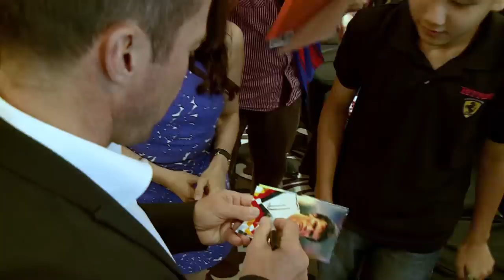Lothar Matthäus – Bundesliga Legends Tour – Highlights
Lothar Matthäus has been jet-setting in the name of the Bundesliga on the Bundesliga Legends Tour. The German World Cup winner from 1990 received a rapturous reception on his trip to South-East Asia. Find out how he got on and how the Bundesliga is growing around the world.